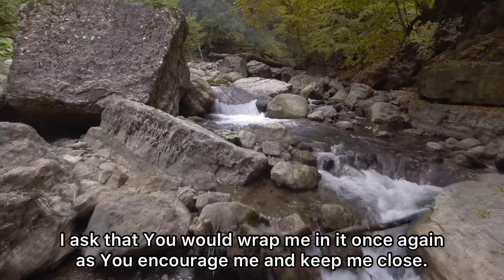Lord, Thank You That Your Presence My Life- A Short Prayer for Today - Daily Prayers #231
Dear Father, I come before You tired by the pressures of life. Ever since I started my relationship with You, Your love has encouraged me. It has been a compass to bring me back to You when I have strayed far from Your path. Your love has called me out of many pits. I ask that You would wrap me in it once again as You encourage me and keep me close.Thank you that Your presence is a constant source of encouragement and love.